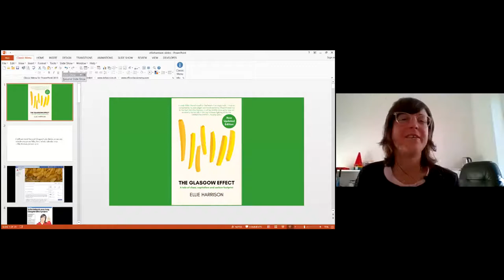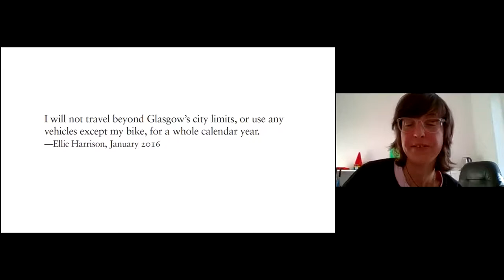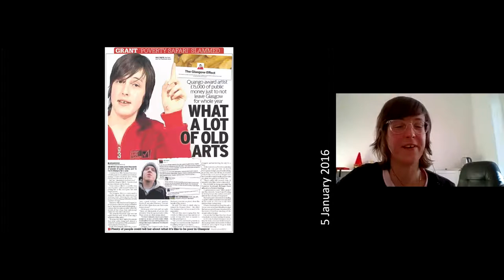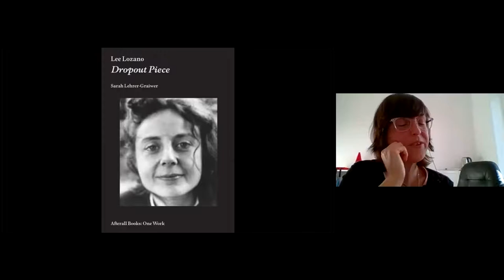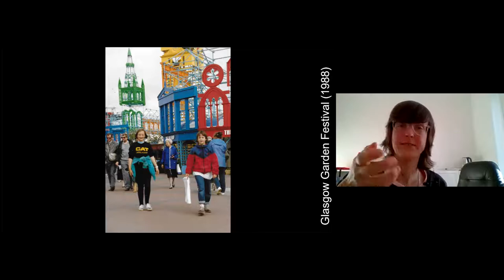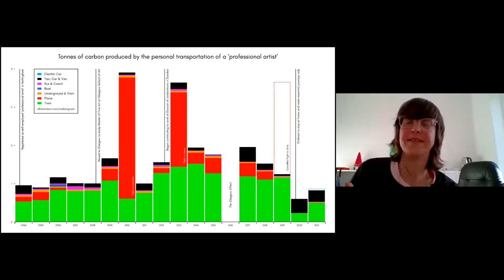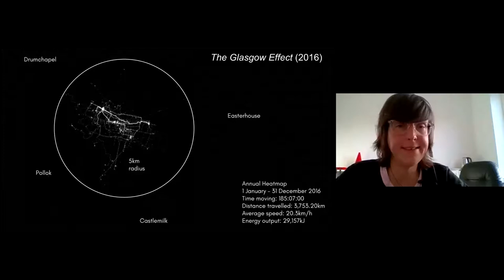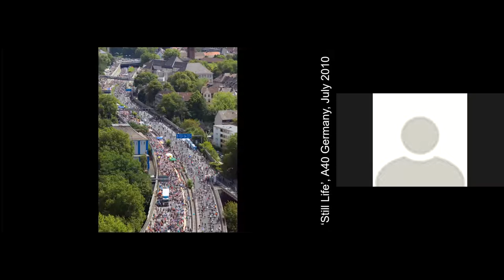Studio Social with Ellie Harrison. Hosted by Pier Projects Art Agency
Studio Social: a series of online artist talks.  In each session, an artist will share one recent work or project with time for Q&A. This series profiles artists for whom both people and place are at the centre of their practice.

Ellie Harrison discussed her project ‘The Glasgow Effect’ which began in 2016 before being consolidated in a book.

How would your career, social life, family ties, carbon footprint and mental health be affected if you could not leave the city where you live?

Artist Ellie Harrison sparked a fast-and-furious debate about class, capitalism, art, education and much more, when news of her year-long project The Glasgow Effect went viral at the start of 2016.

Named after the term used to describe Glasgow’s mysteriously poor public health and funded to the tune of £15,000 by Creative Scotland, this controversial ‘durational performance’ centered on a simple proposition – that the artist would refuse to travel beyond Glasgow’s city limits, or use any vehicles except her bike, for a whole calendar year

The book was recently updated and republished to coincide with COP-26.

Ellie Harrison is an artist & activist based in Glasgow (UK). Her work takes a variety of forms: from installations and performance / events, to lectures, live broadcasts & political campaigns.

Using an array of strategies, Harrison investigates, exposes and challenges the absurd consequences of our capitalist system: from over-consumption, inequality and alienation, to privatisation and climate change – and explores the impact free-market forces are having on our society, and our individual day-to-day lives.

As well as making playful, politically-engaged work for galleries and public spaces, Harrison is also the founder and coordinator of the national Bring Back British Rail campaign – which strives to popularise the idea of re-nationalising our public transport system – and is the agent for The Artists’ Bond – a life-long speculative funding scheme for artists, now with 160 members across the UK.

Since 2013, Harrison has been Lecturer in Contemporary Art Practices at Duncan of Jordanstone College of Art & Design, she is a Fellow of the Higher Education Academy and is also engaged in an active critique of higher education.

Studio Socials are hosted by Pier Projects Art Agency and supported by Arts Council England.